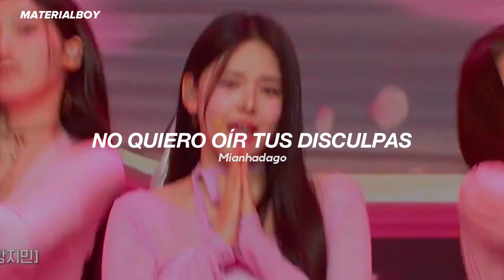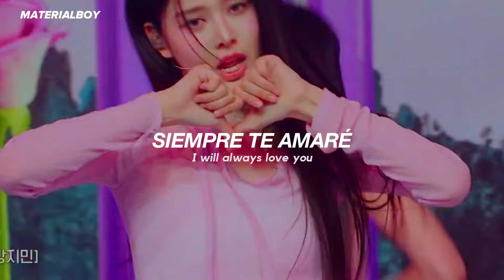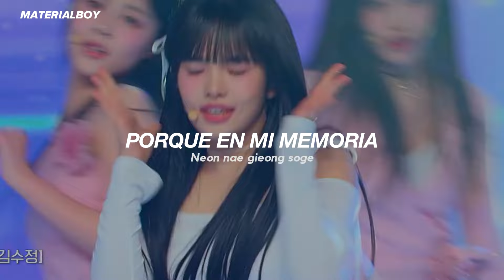I-LAND 2 - IWALY (Sub. Español)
I-LAND 2 - IWALY (lyrics)